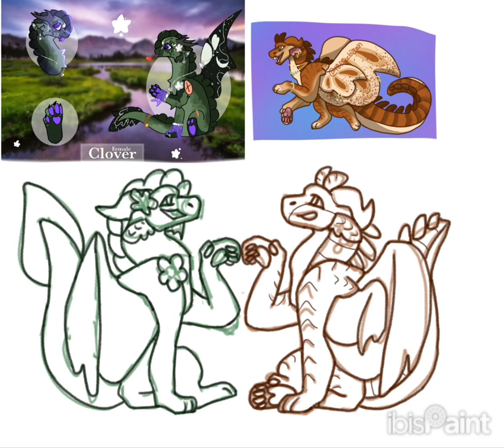Fan-art gift for @Coralinesflowers ||read desc.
Clover, you have been my best friend for a long time. It has meant so much to me. Despite your bubbly and revengeful personality, that is what makes me love you. Not the love the world makes (aka kissy love), but love as in friendship. We have been friends for a while and you have supported me through the thick and thin. You have always been a person I could go to talk to even outside of youtube. Thank you so much for being an amazing friend Clover.

-Toffee